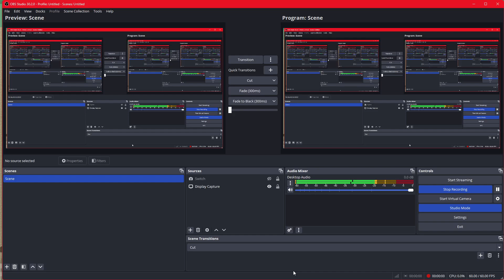A Wonderful Life Season 2 Ep.3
Episode 3-"How Now, Brown Cow?"
When Sam's father dies he moves out to the small village of Forgotten Valley. He decides to take up his father's old farm to build a better life for himself.